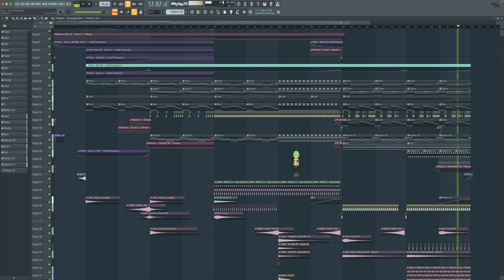Avicii - X You (Keiric Remake) Free FLP